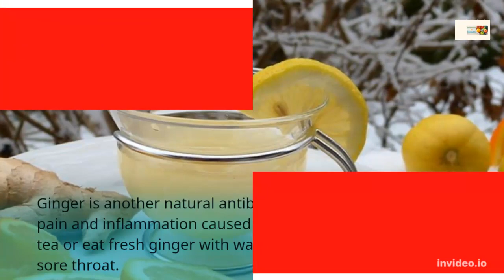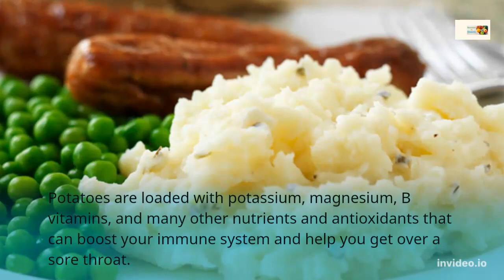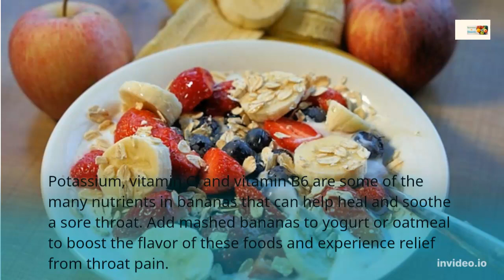Top 10 Foods That Clear Your Throat, Foods That Clear Mucus And Phlegm From Your Body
The best foods to eat with a sore throat are usually soft, easy to chew, and warm enough to reduce your pain and discomfort. A sore throat can often ruin your appetite, as it can cause pain and discomfort when you chew and swallow certain foods. Fortunately, there are foods you can eat that are not only soothing to the throat but also contain nutrients that can make your pain go away faster.

Welcome To Nutrition & Health